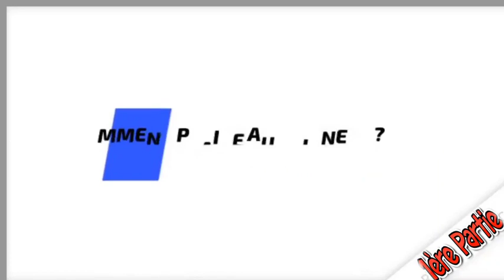COMMENT PLAIRE AU SEIGNEUR? - 1ère Partie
Je vous exhorte donc, frères, par les compassions de Dieu, à offrir vos corps comme un sacrifice vivant, saint, agréable à Dieu, ce qui sera de votre part un culte raisonnable.
Ne vous conformez pas au siècle présent, mais soyez transformés par le renouvellement de l'intelligence, afin que vous discerniez quelle est la volonté de Dieu, ce qui est bon, agréable et parfait.